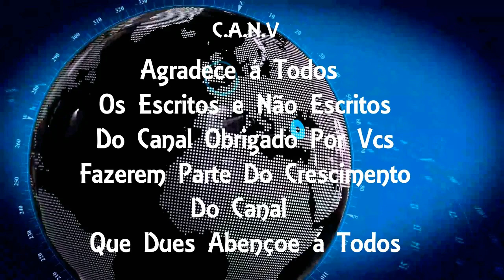Ladrão de carro arranca aliança de vítima com os dentes